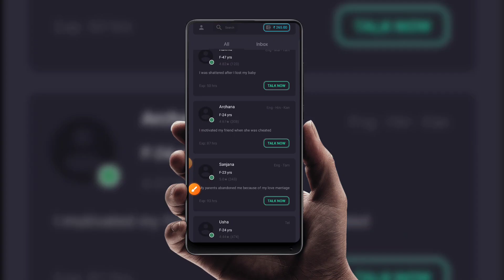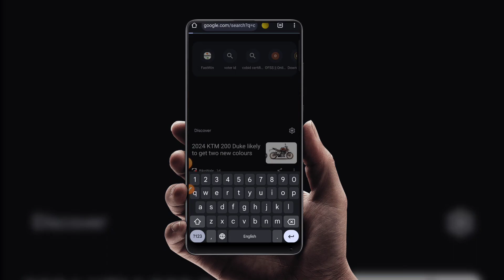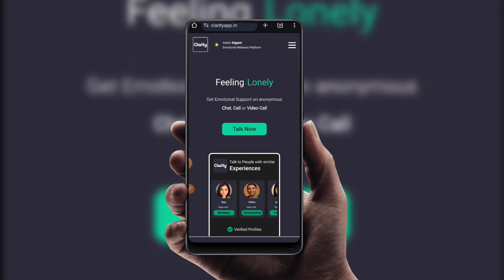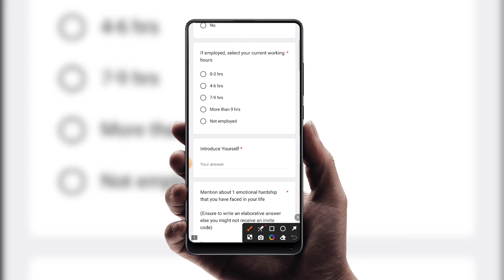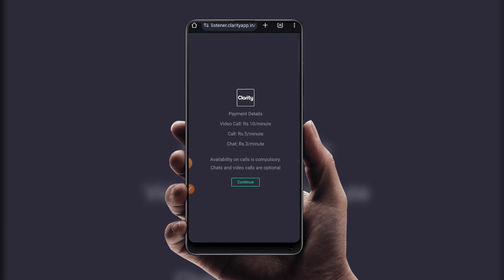Clarity App से पैसे कैसे कमाएं: How to Earn Money Online | Clarity App Kaise Use Kare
Title: Clarity App से पैसे कैसे कमाएं: How to Earn Money Online | Clarity App Kaise Use Kare

Description: जानिए Clarity App का उपयोग करके ऑनलाइन पैसे कमाने के तरीकों के बारे में। इस वीडियो में हम आपको दिखाएंगे कि Clarity App को कैसे इस्तेमाल करें और इसे इस्तेमाल करके आप कैसे पैसे कमा सकते हैं।
Clarity App Se Paise Kaise Kamaye | Clarity App Kaise Use Kare

In this video, we will teach you "How the be a Listener in Clarity App".
Listeners on Clarity are people who have moved through tough times in life and understand your pain. Clarity guarantees that you will start to feel better right after the first call.
Steps:
1. Download the Clarity app. You can download the Clarity app from the App Store or Google Play.
2. Create a profile. Once you have downloaded the app, create a profile and provide some information about yourself, such as your name, age, and interests.
3. Start listening. Once you have created a profile, you can start listening to people who need support. You can listen to people's stories, provide advice, and offer support.
4. Get paid. You will earn money for each session that you listen to. The amount of money you earn will depend on the length of the session and the level of support you provide.
Here are some additional tips for earning from Clarity:
• Be a good listener. The most important thing is to be a good listener and to provide support to the people who need it.
• Be patient. It may take some time to build up a following and to start earning a significant amount of money.
• Be yourself. People can tell when you are being genuine, so be yourself and let your personality shine through.
Download Clarity:

What is Clarity app?
Why should we use Clarity app?
Who are listeners on Clarity app?
How to use Clarity app?